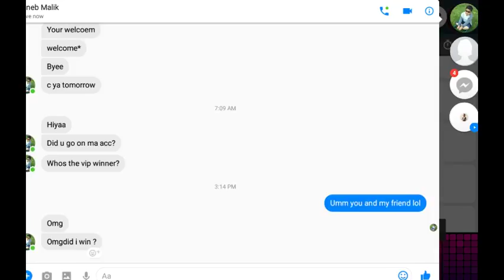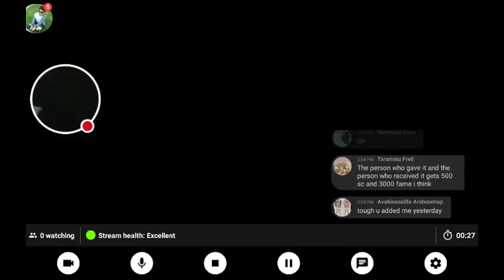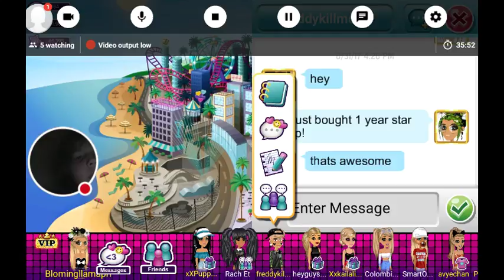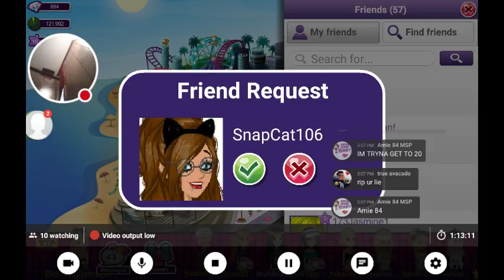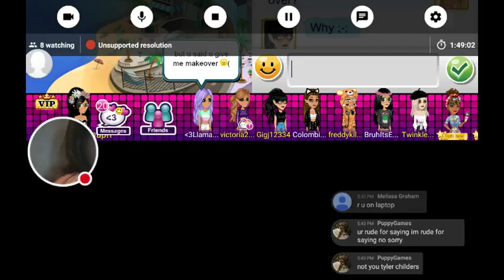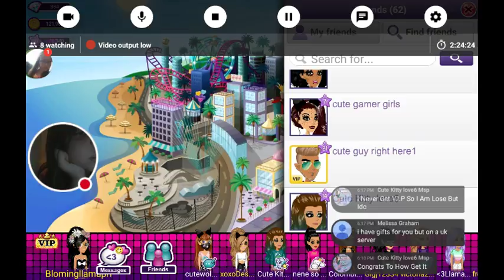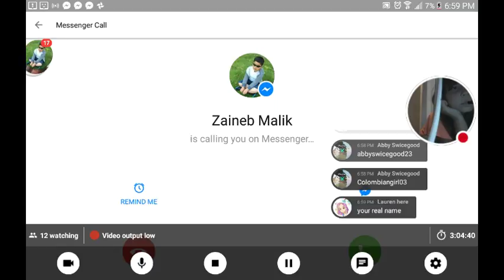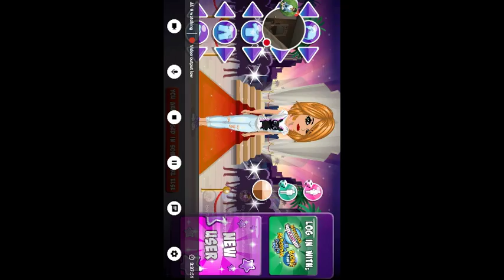My MovieStarPlanet Stream